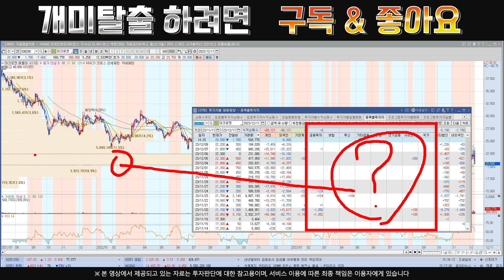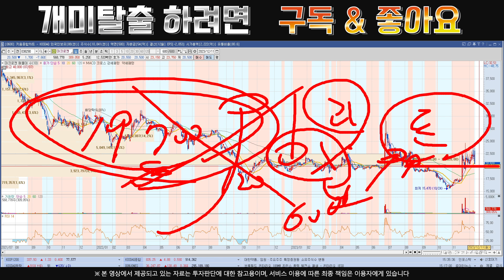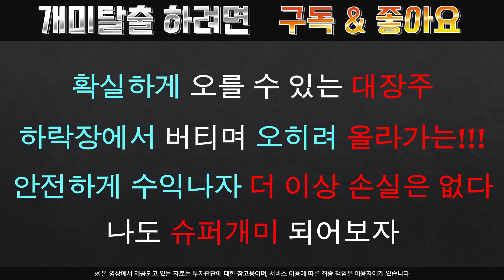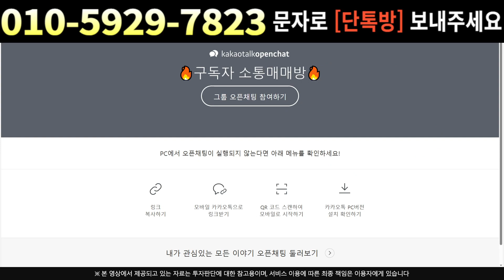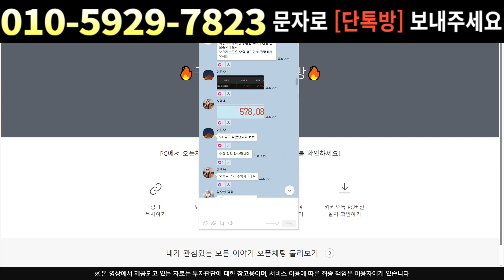[주식]마크로젠 - 시간외 흔들기 속지마세요 !! 오히려 매수 기회 입니다!!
실시간 구독자소통 카톡방 투자정보 텔레그램